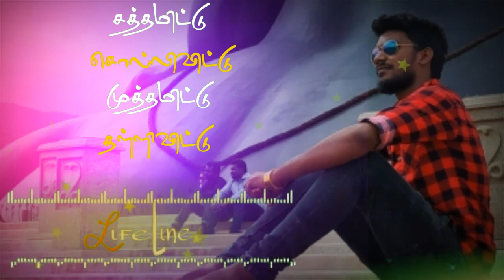Feel my life whatapp status